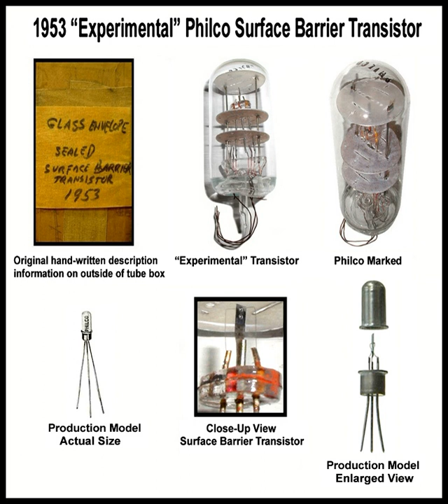Indium(III) sulfate | Wikipedia audio article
This is an audio version of the Wikipedia Article:
Indium(III) sulfate

SUMMARY
Indium(III) sulfate (In2(SO4)3) is a sulfate salt of the metal indium. It is a sesquisulfate, meaning that the sulfate group occurs 11/2 times as much as the metal. It may be formed by the reaction of indium, its oxide, or its carbonate with sulfuric acid. An excess of strong acid is required, otherwise insoluble basic salts are formed.
As a solid indium sulfate can be anhydrous, or take the form of a pentahydrate with five water molecules or a nonahydrate with nine molecules of water. Indium sulfate is used in the production of indium or indium containing substances. Indium sulfate also can be found in basic salts, acidic salts or double salts including indium alum.